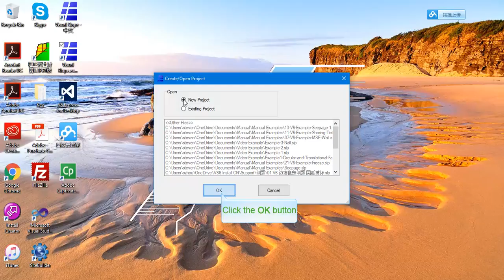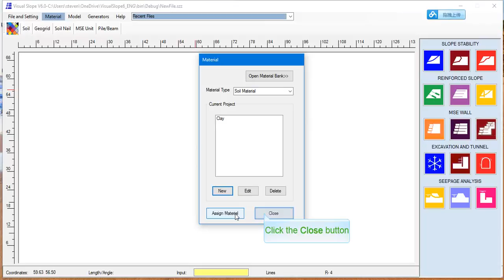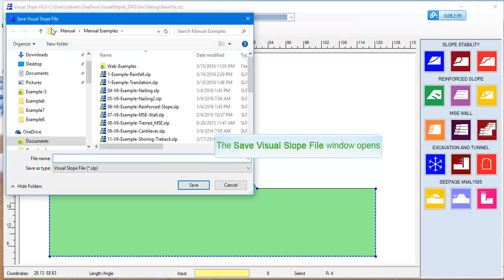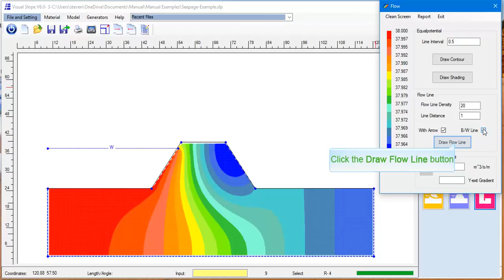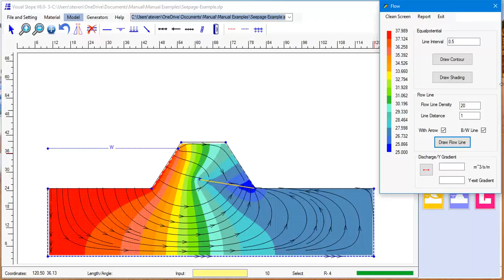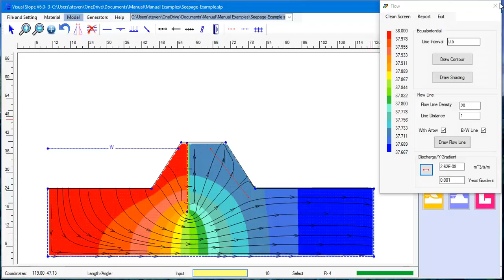Seepage Analysis with Visual Slope V6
This video shows how to use Visual Slope to perform seepage analyses